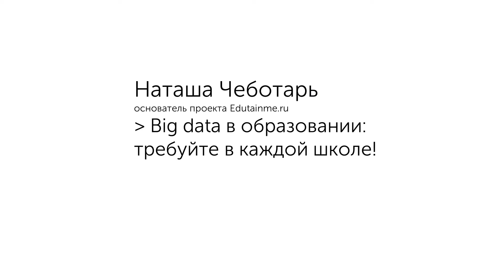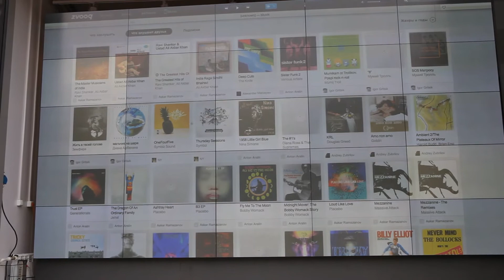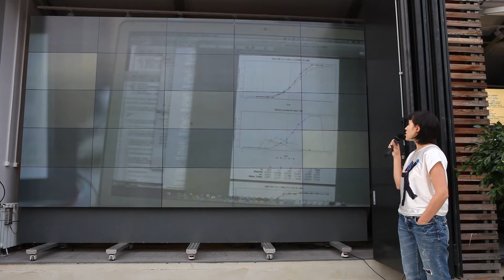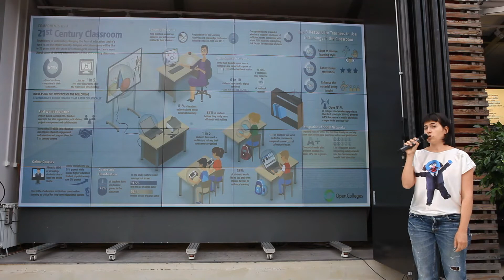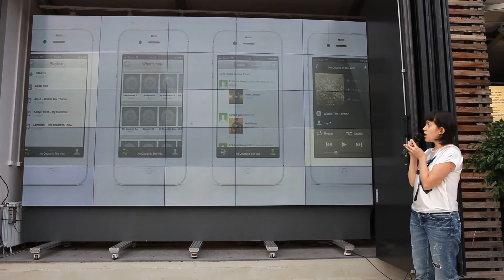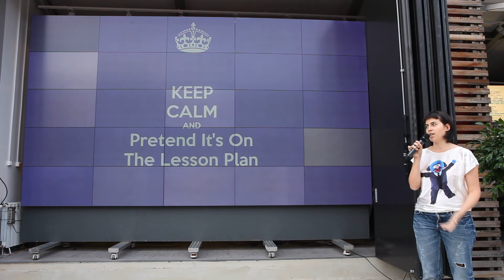Big Data в образовании: требуйте в каждой школе. Наташа Чеботарь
29 июля 2014 года в Институте медиа, архитектуры и дизайна «Стрелка» основатель проекта Edutainme.ru Наташа Чеботарь рассказывает о больших данных, которые несут революцию в образовании, об индивидуализации обучения, об учебном процессе в форме плейлиста и о том, как детям получить удовольствие от учебы.